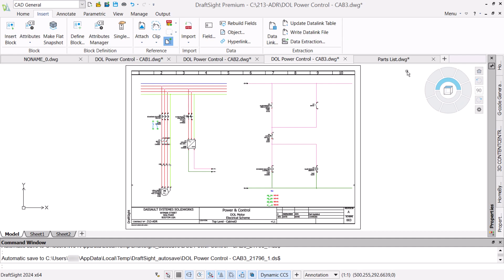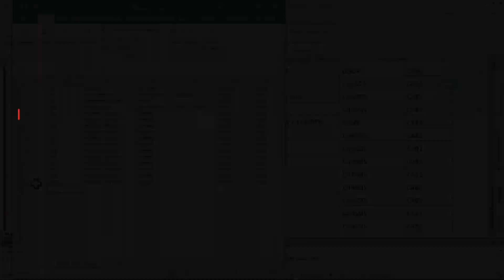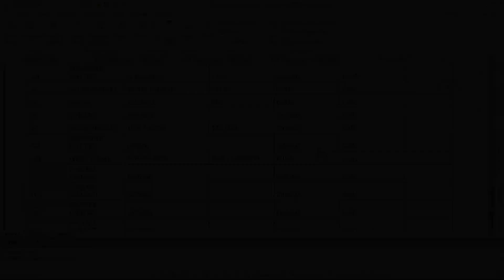Create Datalink Tables in Draftsight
Datalinks create a connection between tables and external Excel spreadsheets. Multiple datalinks can be created in order to provide quick access to preferred content while inserting tables.

When updates occur to a linked spreadsheet, we can push them to the drawing table. It is also possible to write table changes from a drawing to the spreadsheet, providing a simple, fluid way to keep your data synchronized.

Explore and learn more about DraftSight by visiting